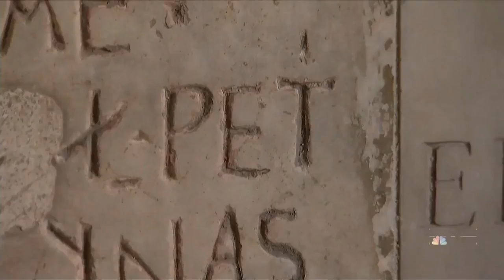Saint Peter’s Bone Fragments Possibly Discovered At Roman Church | NBC Nightly News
While St. Peter's body is entombed in St. Peter’s Basilica, his remains are believed to be in a Roman-era pot in a small forgotten church in Rome.